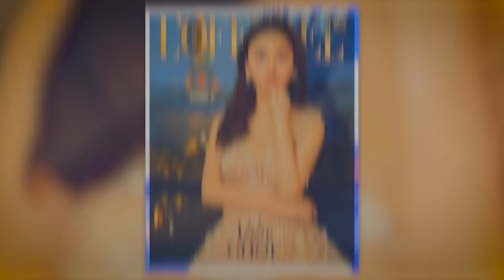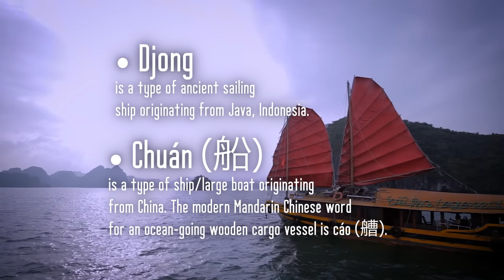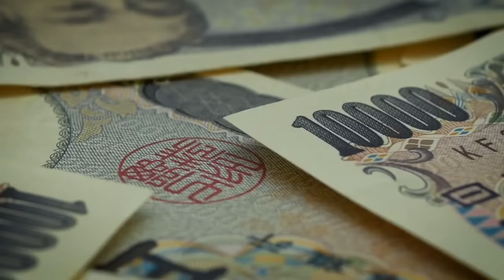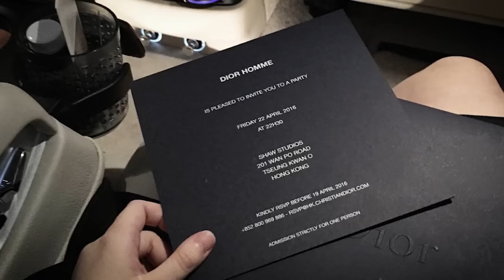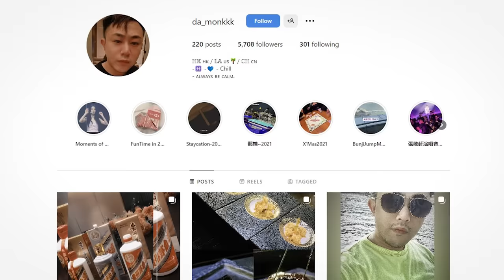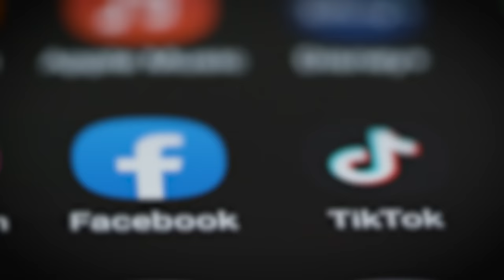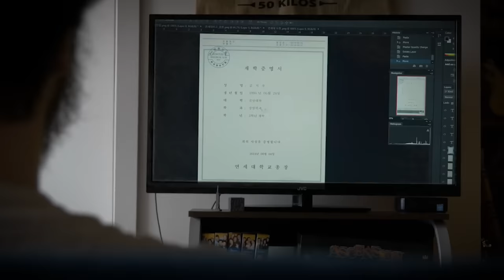The Influencer MURDERED by a Parasite Family... | Abby Choi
When Hong Kong model and socialite Abby Choi disappeared, authorities immediately feared the worst. Property disputes with her ex-in-law family, known as the Kwong family, had been brewing for quite some time. But they never expected it to end like this...

00:00 Intro
01:51 Hong Kong
03:06 Abby Choi's life
04:45 Abby's relationship with Alex, and their property...
08:12 Moving on, Chris Tam
09:16 The property dispute...
09:59 The Kwong family's dark history...
13:31 Finding Abby...
15:53 Discovery
17:39 Recalling Abby's final day
19:00 Most wanted.
20:59 Parasite
21:22 Remembering Abby
23:26 Outro